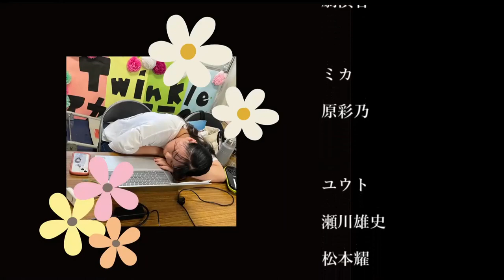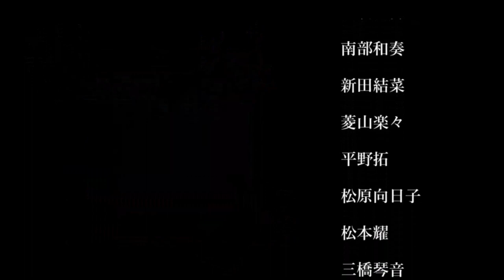【アカペラ】Bloom/Twinkle学習院2023夏ライブ【学習院大学】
〈１部〉
0:00:01　OP映像
0:03:20　全体曲/アーユーレディー
0:09:10　冒険日和/夏色タイムカプセル・Summer Time
0:18:10　蜂蜜とイヤフォン/バニーガール
0:22:30　BEAT/KICK BACK
0:26:30　Hey!Say!Girl!!/そばかす・キューティーハニー
0:33:55　Allegro/Applause
0:38:15　ドルチェ/Half of me
0:42:50　shaker/シュガーソングとビターステップ
0:49:15　15・16期曲/バトンロード

〈２部〉
0:54:05　17期曲/オトノナルホウヘ→
0:58:00　So What/絶頂讃歌
1:02:10　綾鷹/上を向いて歩こう・花は咲く
1:08:40　Lotus/サウダージ
1:14:10　Bellflower/パプリカ
1:18:25　ブルームーン/花占い
1:22:40　Neon/異邦人・フライディ・チャイナタウン
1:31:57　全体曲/beautiful
1:37:00　エンドロール